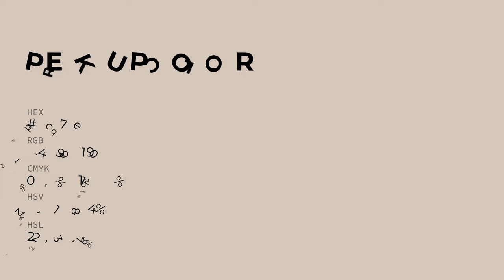Perk Up color d6c7be hex color - Yellow color - Cool color d6c7be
What color is Perk Up ? d6c7be hex color - Yellow color - Cool color d6c7be

Hex d6c7be Color Code is also known as Perk Up color.

Hex d6c7be Color code in RGB color code model is created after adding 83.92% red color, 78.04% green color and 74.51% blue color.
Hex d6c7be Color code in CMYK color (process color) code model is generated after subtraction of 0% cyan, 7% magenta, 11% yellow and 16% black.